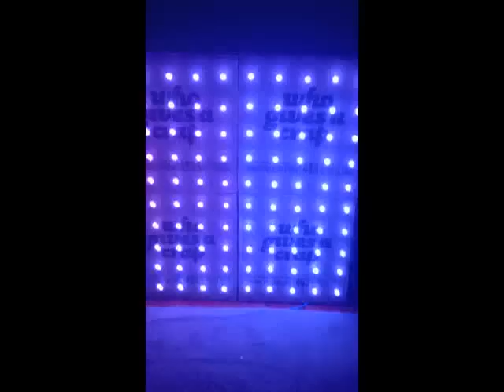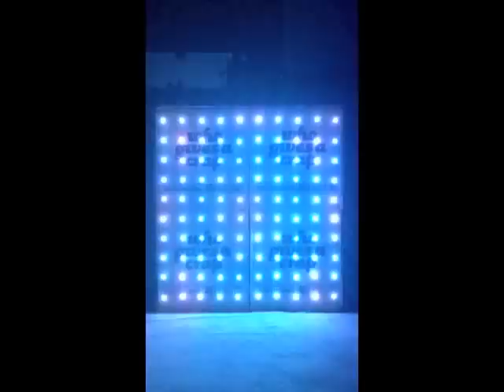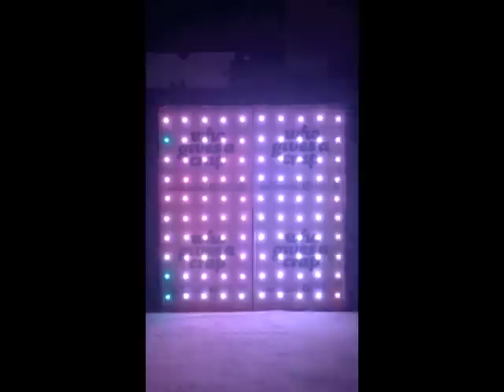LED Art Installation Prototype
Fooling around with programmable LEDs on a quiet Friday night...
System test run for the solar powered LED art installation HIGHLUX is creating for City of Cockburn in WA.
LEDs are Total Control Lighting programmable RGB LEDs from Cool Neon in California
And the cardboard boxes are from our recent delivery of Who Gives A Crap - sustainable bog roll